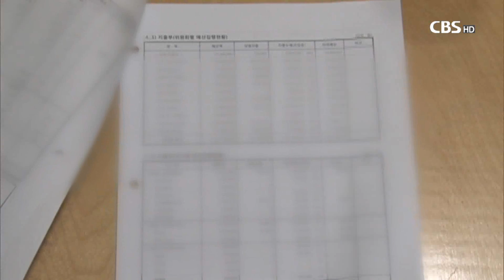[CBS뉴스] 종교인 과세 내년 시행..교계 반대 목소리 줄어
논란이 됐던 종교인 과세가 2018년 시행으로 가닥을 잡아가는 분위기다. 종교인 과세에 부정적이었던 한국교회연합은 최근 기회재정부 관계자와 간담회를 갖고, 종교인 과세 시행에서 발생할 부작용만 개선할 수 있다면, 내년 시행에 반대하지 않는다는 입장을 전한 것으로 알려졌다.

종교인 과세 2018년 시행..교계 반대 목소리 줄어

또 최근 이낙연 국무총리가 예장통합총회 등 주요 6개 교단 총회장들과 가진 비공개 간담회에서 종교인 과세에 적극 협조를 요청했고, 총회장들도 별 다른 반발을 하지 않았던 것으로 알려져 내년도 종교인 과세 시행 가능성은 더욱 높아졌다.

무엇보다 종교인 과세 시행 2년 유예 법안을 발의한 김진표 국회의원도 정부의 준비가 철저히 이뤄진다면 내년도부터 시행해도 된다고 밝혔다.

김진표 의원은 21일 국회 정론관에서 기자회견을 열고, "종교인 소득 과세와 관련해 철저한 준비가 올해 안으로 마무리 된다면, 종교인 과세를 내년부터 시행해도 좋다"고 말했다.

다만 종교 단체가 우려하는 부분에 대한 철저한 보완이 필요한다는 지적이다. 김진표 의원은 특히 각 종단별로 수입 금액의 종류와 비용 인정 범위가 다르기 때문에 이와 관련한 상세한 과세 기준을 정하는 게 필요하다고 말했다.

세무조사 금지..국세청 훈령으로 해야

김 의원은 또 종교 단체에 대한 세무조사 우려 문제도 정부가 해소방안을 마련해야 한다고 말했다.

종교단체가 우려하는 탈세 관련 제보는 해당 교단에 이첩해, 국세청과 사전 합의한 기준에 따라 추가로 자진신고해 납부하도록 만들어야하며, 국세청 훈령으로 세무 공무원이 직접 종교 단체에 대해 세무조사를 할 수 없도록 해야 한다고 제안했다.

김 의원은 탈세 관련 제보의 진위와 관계없이 이 사실이 알려질 경우 종교인과 종교단체의 도덕성이 크게 훼손될 수 있다며, 이에 대한 대책이 필요하다고 목소리를 높였다.

김 의원은 종교인 과세 2년 유예 법안과 관련, 종교인들이 세금을 내지 않겠다는 의미가 아니라 철저한 준비를 촉구한다는 내용이었는데, 이것이 곡해됐다고 해명했다.

2018년부터 종교인 과세가 시행될 가능성이 높아지고 있는 만큼, 한국교회 역시 철저한 준비가 필요하다는 지적이 일고 있다.